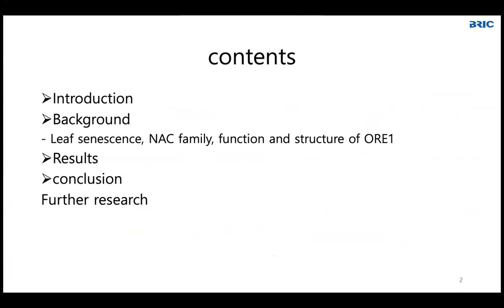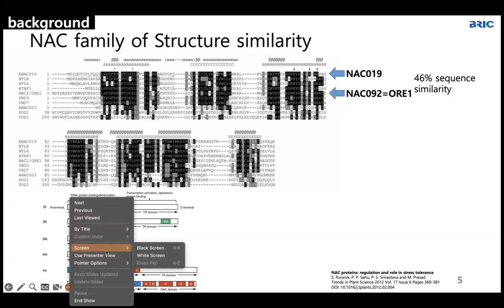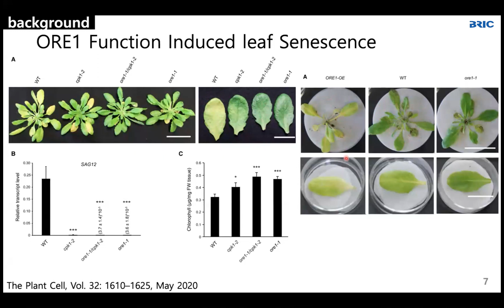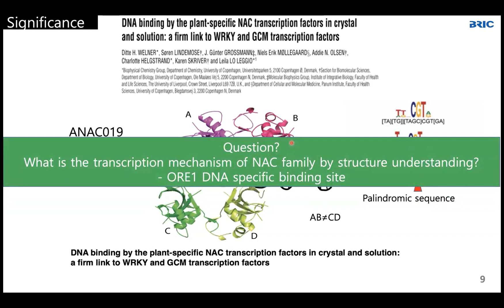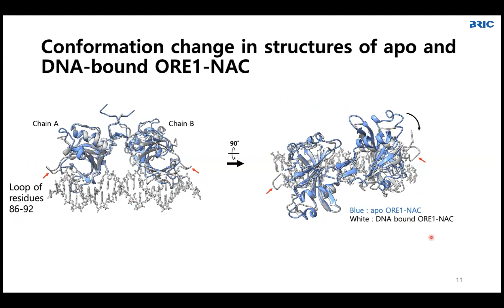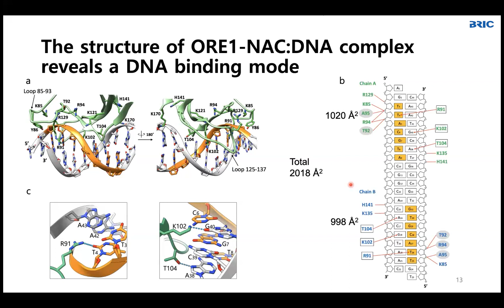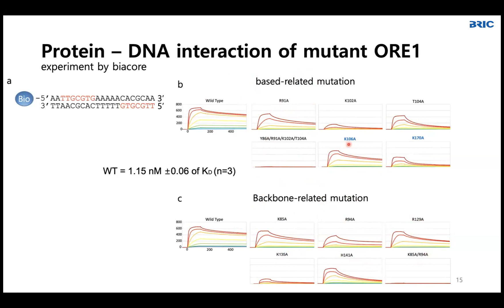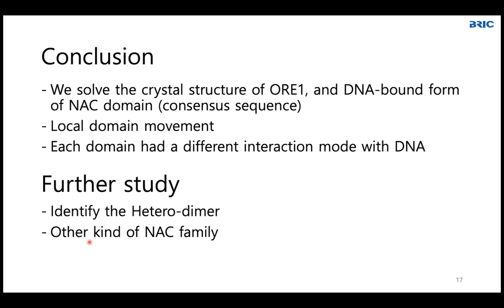식물 특이적 NAC 전사인자의 작용기전 중 식물 노화 단백질 ORE1의 구조적 연구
개최일 : 2023년 5월 12일 (금) 오전 10시 (한국시간)
종류 : 학술웨비나
연사 : 전인섭 (포항공과대학교)
BRIC Webinar : ORE1 (Arabidopsis thaliana NAC092) is a master regulator of senescence that belongs to the plant-specific NAC transcription factor protein family. ORE1 has been reported to bind to multiple DNA targets to orchestrate leaf senescence, yet the mechanistic basis for recognition of the cognate gene sequence remains unclear. 더보기